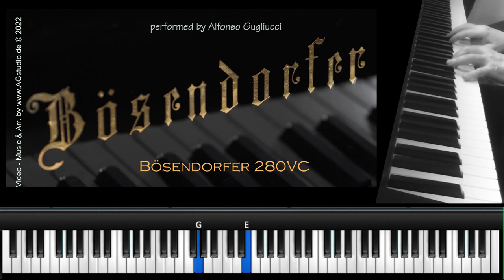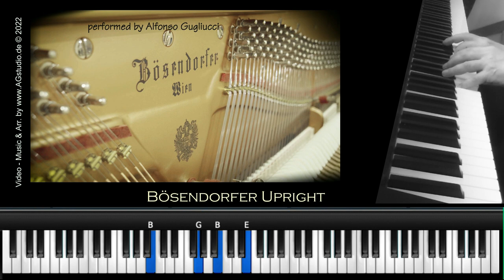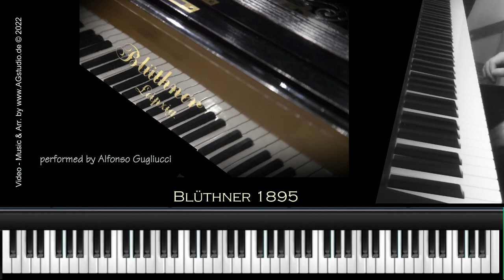VSL Synchron Pianos Comparison (2022) - Bösendorfer 280VC - Bösendorfer Upright - Bluthner 1895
Hello everyone,
I had to re-upload this video again as I had noticed a technical error, so now is fine, and here is the new comparison of three of these piano masterpieces sampled in a truly the highest quality manner.
Apart from the sensitive dynamics that can be adjusted in an excellent way, above all the various microphones made available in the mixer can also be easily adjusted to the positions.
In this comparison, I have not used any effects or original VSL presets, but I have made a dry patch preset created by me, which in my opinion demonstrates the real sound of these pianos in the smallest details, you can download my patch presets at the link below.
Free Patch:
1) Bösendorfer-280VC-Pianistaitaliano:
Bösendorfer 280VC:
Test 1: 00:14
Test 2: 02:15
Test 3: 04:33
Test:4  05:57 (Trio)
Bösendorfer Upright:
Test 1: 08:43
Test 2: 10:45
Test 3: 13:02
Test:4  14:26 (Trio)
Blüthner 1895:
Test 1: 17:11
Test 2: 19:14
Test 3: 21:32
Test:4: 22:56 (Trio)

e